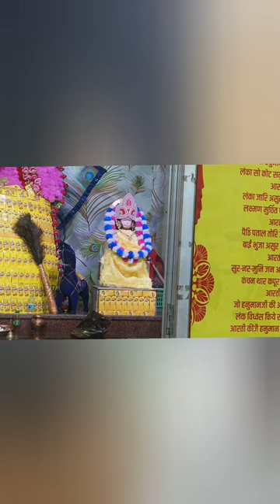हारे का सहारा है मेरा श्याम धनी। श्री श्याम एकादशी संकीर्तन। खुशबू मोहता । भाव विभोर श्याम प्रेमी।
हारे का सहारा है मेरा श्याम धनी।श्री श्याम एकादशी संकीर्तन। खुशबू मोहता की सुरीली आवाज का जादू। भाव विभोर श्याम प्रेमी।
श्री श्याम एकादशी संकीर्तन। खुशबू मोहता की सुरीली आवाज का जादू। खाटू श्याम मंदिर।

Live खाटू श्याम विशाल संकीर्तन गजसिंहपुर्। लाडले बाबा श्याम के। श्री श्याम महोत्सव। संजय मित्तल।

लाडले_बाबा श्याम_के। श्री श्याम महोत्सव।

Tweeter- @Rajkumargirdha4